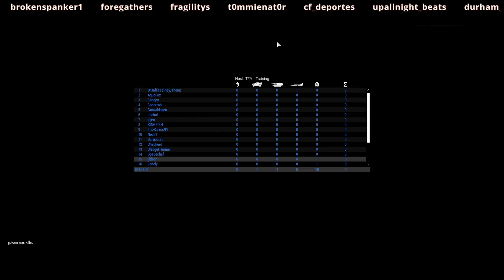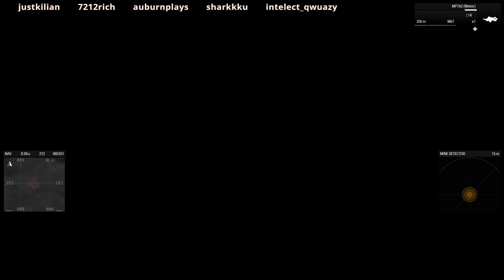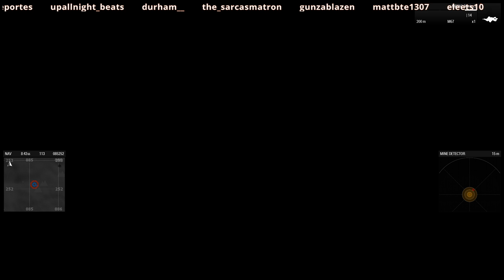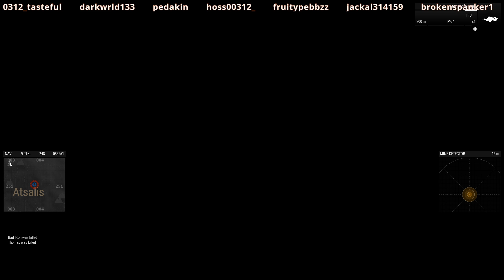TFA - Storming an island didn't go great | Arma 3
So some mistakes were made